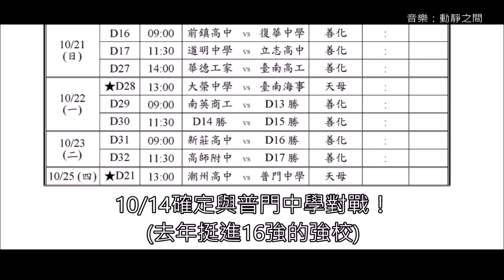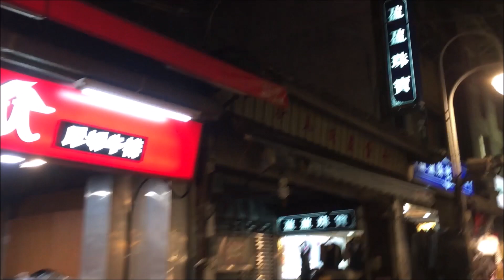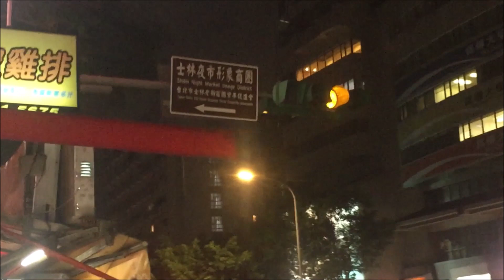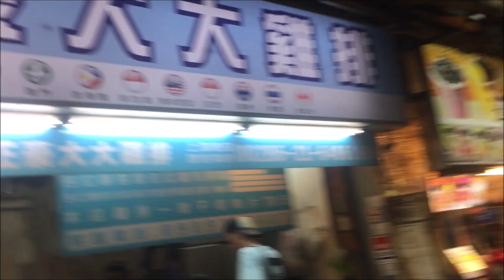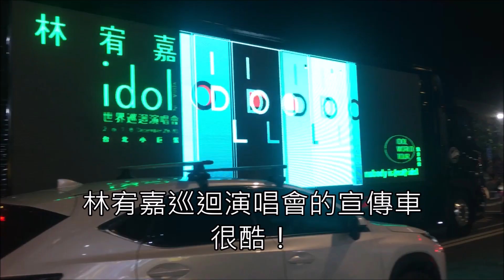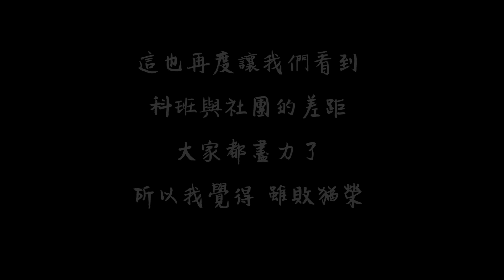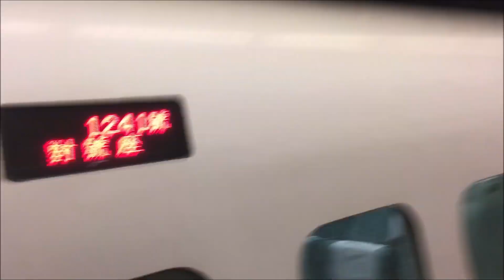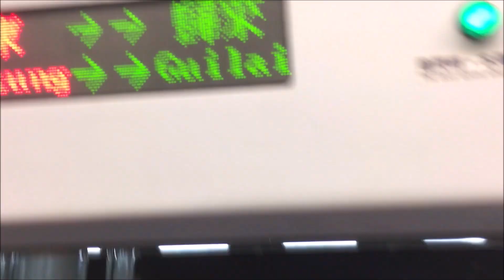【Vlog】參加黑豹旗之賽前之行 | 天母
👉有字幕👈
哈囉大家好，我是楓寧，今年的中信盃黑豹旗我們很有榮幸能夠到台北的天母球場比賽，以及透過轉播的機會。本片為楓寧這次北上去台北2天的點點滴滴～
本片中士林夜市佔了一大部分
第一次做長片，如果您不嫌棄，可以看完整部哦！